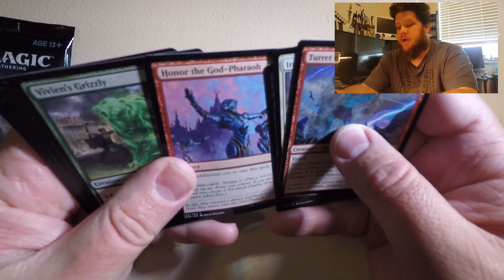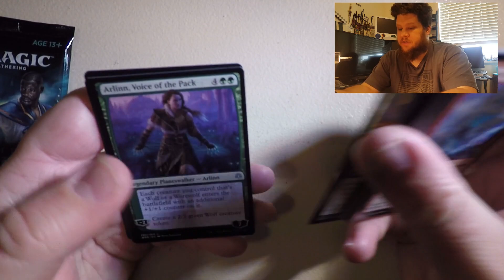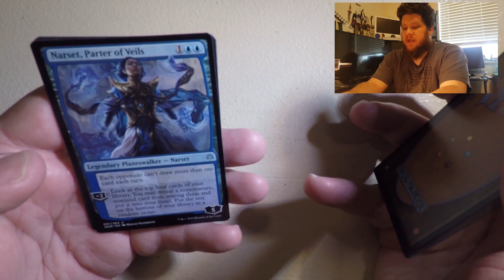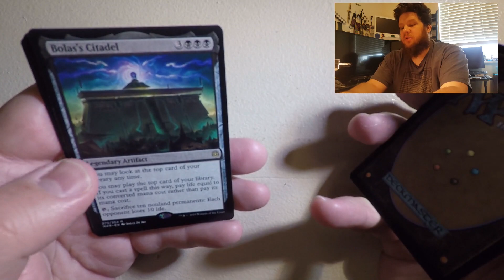MTG: Cracking Packs for my Girlfriend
My GF, bless her heart, she lets me crack her packs, thats love!